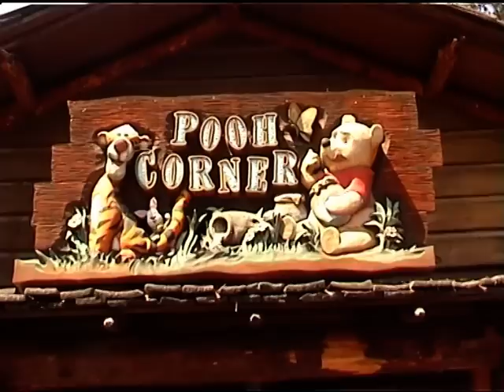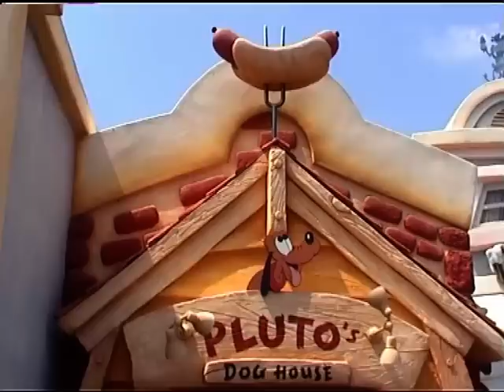Disneyland Anaheim - Californie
Country Bear Playhouse
Jungle Cruise